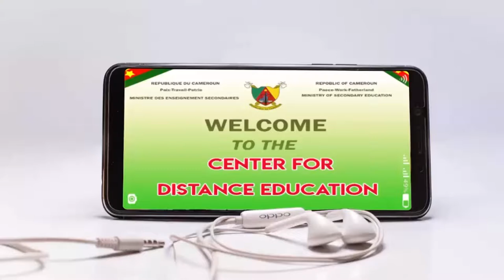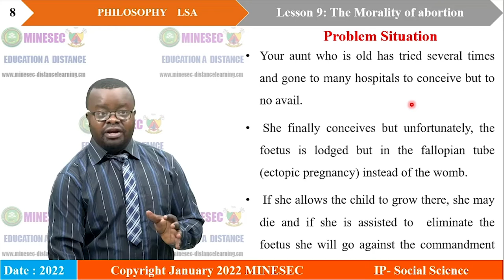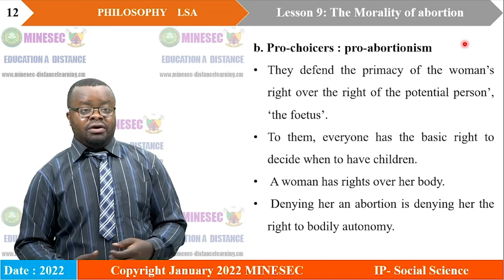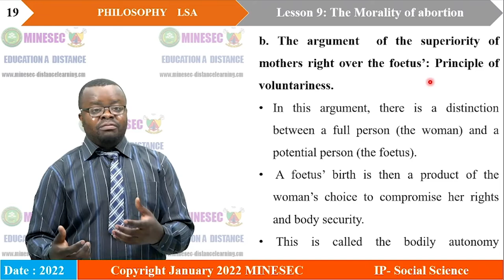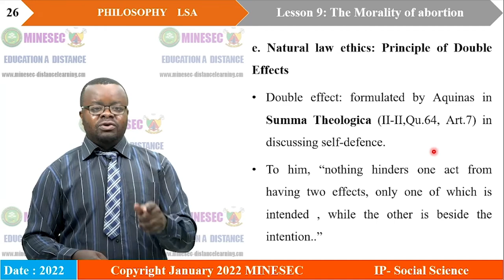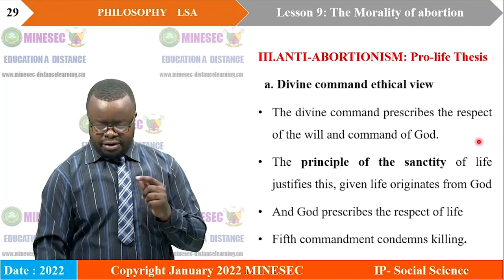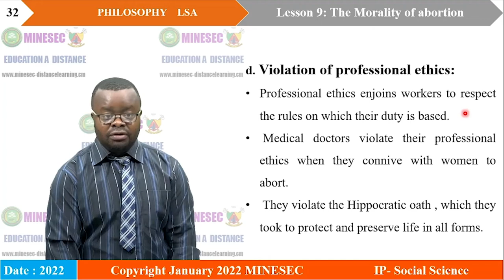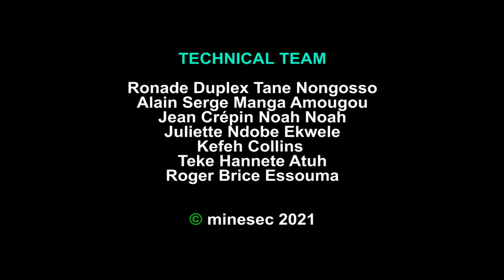IP SH PHILOSOPHY LOWERSIXTH LESSON 9 THE MORALITY OF ABORTION